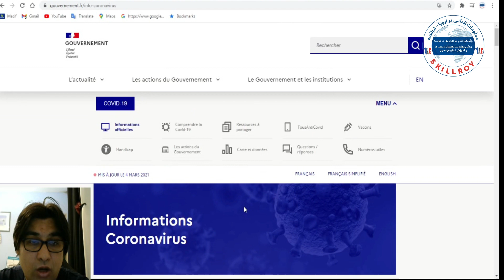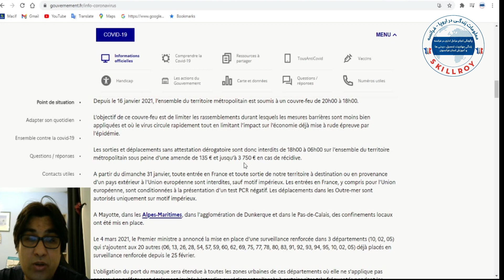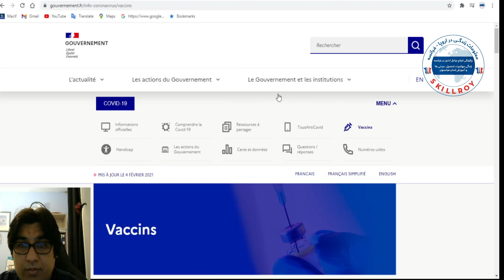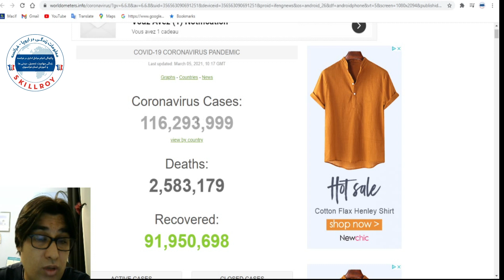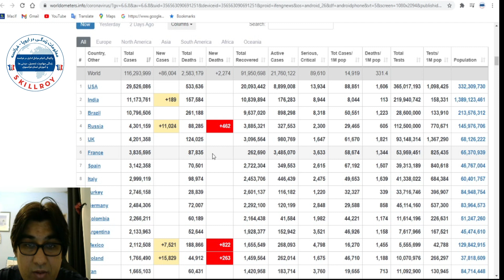Covid 19 le 4 mars 2021 گزارش اوضاع کرونا ماه مارچ